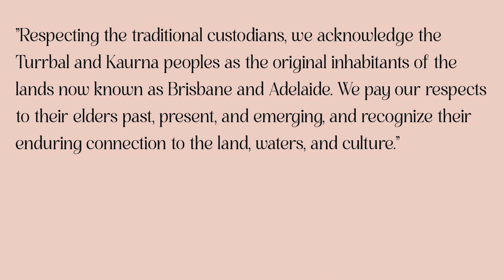Leaving Home: The Sacrifices and Transformations of Moving Abroad in Your 20s | Ep 31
In this episode, we dive into the emotional journey of leaving home to move to another country as a young adult. We discuss the deep sacrifices we make in relationships, from drifting friendships to the challenge of maintaining family bonds while watching our parents age from afar. We explore how moving overseas shapes us, changes our perspectives, and alters our sense of identity and belonging. Whether you’re considering a move or reflecting on your own journey, this conversation sheds light on the realities of starting over abroad.